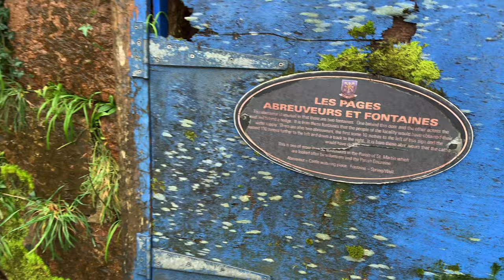WALKING TOUR In Guernsey Channel Islands - Petit Bot Bay🏝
In this video we go on a WALKING TOUR In Guernsey Channel Islands - Petit Bot Bay🇬🇬 - Guernsey is one of the Channel Islands located in the English Channel between France and the UK. More specifically, it is 120km off the south coast of England and 50km off the north-west coast of France. With a population of 63,026, a population density of 995 people per square km, and an area of 25 square miles, Guernsey is the second largest Channel Island.

Guernsey consists of ten parishes, including the most populated, St Peter Port, Castel, which is the largest, and Torteval – which is the smallest and least populated. These parishes, along with several neighbourhood islands including Sark, Herm and Alderney form a British Crown Dependency called the Bailiwick of Guernsey.